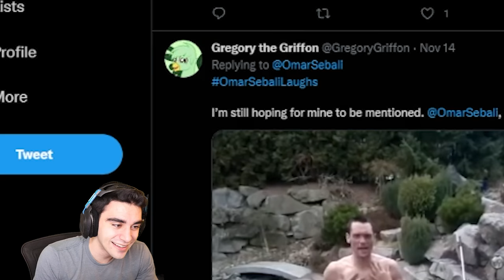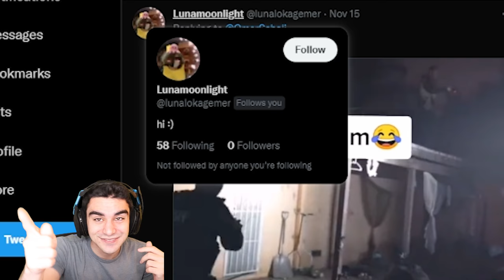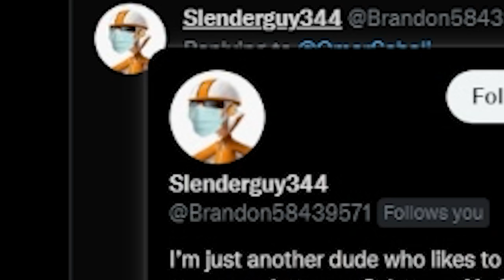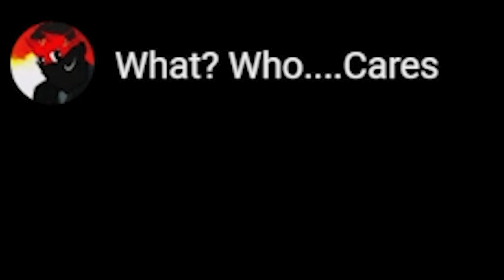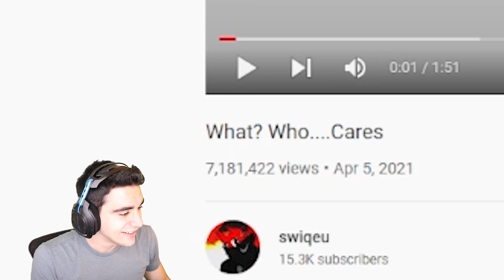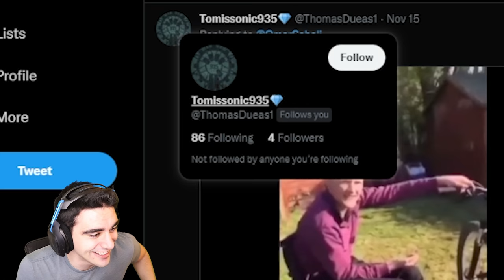LAUGHING AT THE MOST INAPPROPRIATE VIDEOS! - Try Not to Laugh Challenge #7